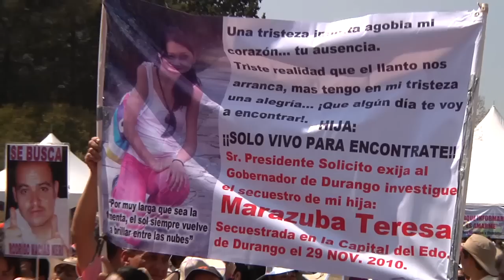Un Billón de Pie - Unidos hacemos la diferencia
Ayer, 14 de febrero, en el Monumento a la Revolución, se realizó la mega coreografía Un Billón de Pie, movimiento internacional en contra de la violencia hacia la mujer.
Un billón de mujeres alrededor del mundo bailaron al mismo tiempo exigiendo una vida sin violencia.
La canción es interpretada por Manoella Torres, la mujer que nació para cantar.